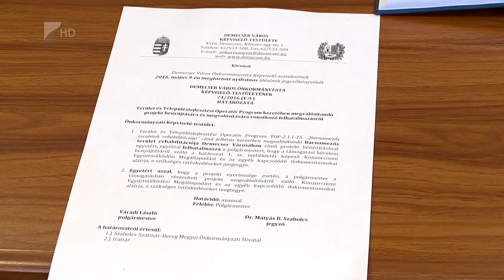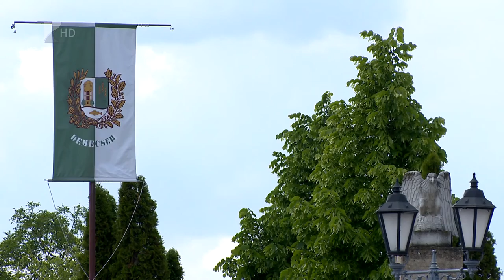Július 31-én lesz az időközi választás - Kölcsey Tv